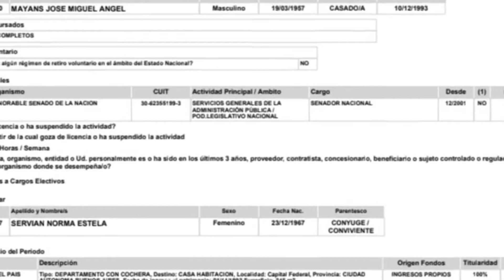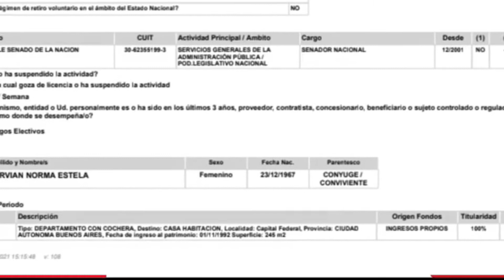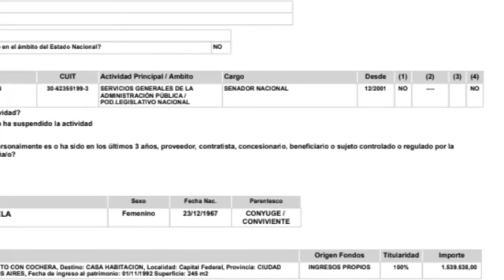Leo Fernández Acosta - Sin Censura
Nota Completa con el Dr. Gabriel Hernández